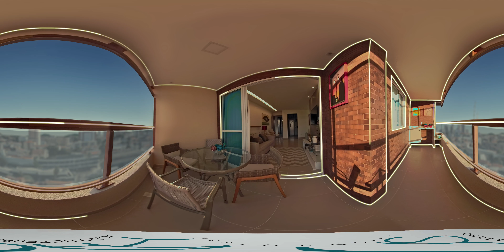Residencial Haus | Tour 360º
Faça o tour virtual em 360º no Residencial Haus.

O Residencial Haus João Bezerra Filho, localizado na Rua Gonçalves Ledo, 1111, é um apartamento de alto padrão de qualidade que retrata toda a excelência e fidelidade da Monteplan Engenharia na execução dos seus projetos.

 Além disso, o empreendimento foi concebido sob a ótica de levar aos moradores o máximo de lazer e diversão sem que eles precisassem sair de casa. Com vários itens de lazer, o Haus João Bezerra Filho contará com salão de festas, brinquedoteca, piscinas adulto e infantil, churrasqueira, bar, sala de jogos, playground e fitness equipado, dentre outros.